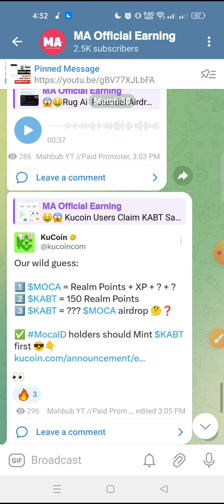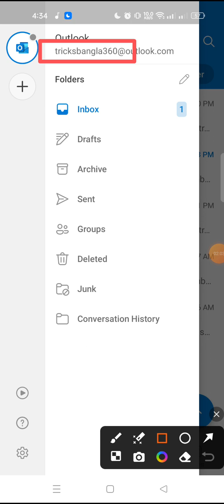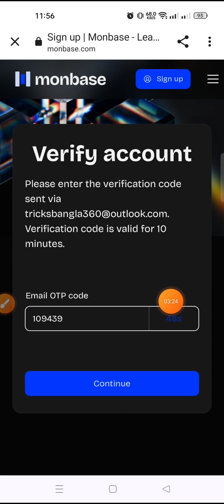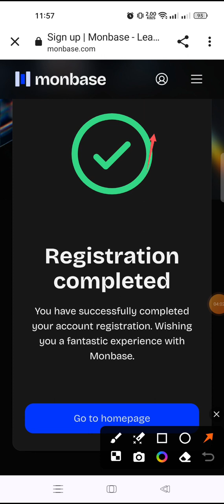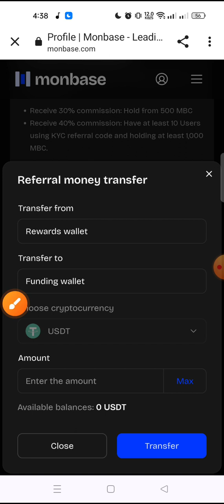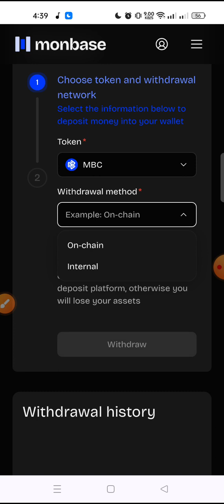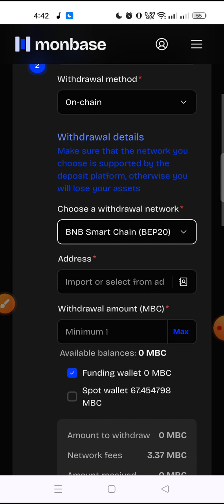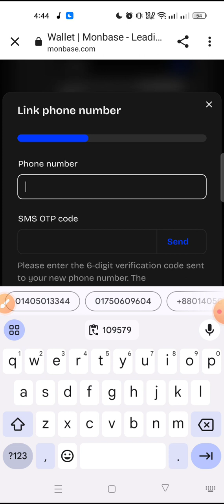5$ Instant Payment Withdraw 🔥সাথে সাথে সেল দেন 🤑 New Airdrop Today || Kucoin || Monbase Exchange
5$ Instant Payment Withdraw 🔥সাথে সাথে সেল দেন 🤑 New Airdrop Today || Kucoin || Monbase Exchange